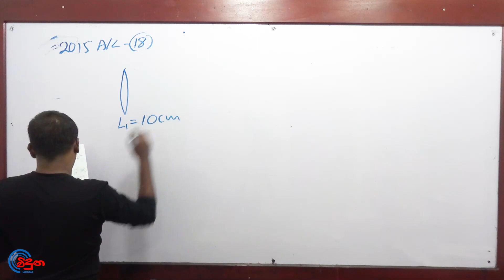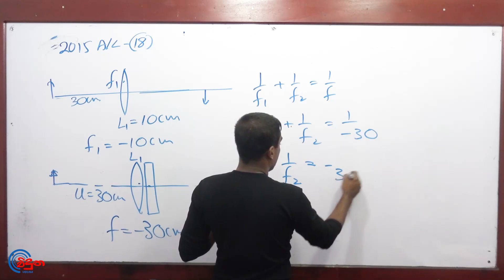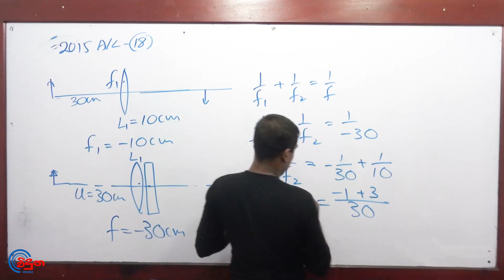G.C.E. A/L Physics 2015 (Question 18) | භෞතික විද්‍යාව පසුගිය විභාග ගැටළු විවරණය